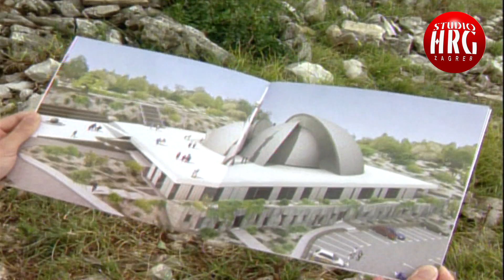ISLAMIC CENTER IN RIJEKA-CROATIA